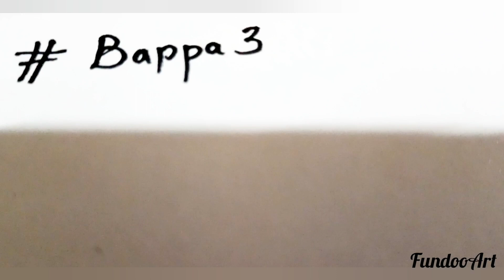Ashtavinayak Ganpati Drawing step by step Bappa3 shreeballaleshwarpali using Shapes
Hello friends 🙂, Hope you are doing great !
I am Neha, a passionate Youtuber, welcome you to my channel "Fundoo Art"

Today, we are going to draw a easy Ashtavinayak Ganpati Drawing Bappa3 Shreeballaleshwarpali using some Basic Shapes.
We are going to use Glitter Sparkle Pens for the creation of idol Ganpati.It is a nice tutorial for kids to have better understanding about how to draw Ganpati in a Easy & Tricky way.It is a great tutorial and easy guide for beginners

Materials used are mentioned below 👇
✨Flair Glitter Sparkle Pens
✨Camlin Permanent Marker Pen
✨ Flair Carbonix Gel Pen

🚫Do not copy the content without my permission🚫

Music Credits -

Infinity Film's Production
Lyricist/Composer/Producer - Anup Arun Pawar

Singer & Mix Mastering - Keval Jayawant Walanj

Music Programmer - Hrishikesh Shinolkar

Background vocals - Shruti Sarmalkar, Trupti Nesarkar, Aishwarya Lakhe, Sharada Chavan

Background vocals Arranged by - Suresh Sarmalkar and Renuka Sarmalkar

Background vocals recorded by - Hrishikesh Shinolkar

Bass Guitar - Shantanu Raijade

Director - Manoj Tanawade, Anup Pawar

Assistant Director - Vinay Damodar Patil, Nehal Desai

D.O.P - Sandeep Gawade, Adarsh A Pawar, Rishikesh Bekwadkar

Editing and C.C - Vrishabh Bokade, Rishikesh Joshi

Executive Producer - Srishti Karjinni, Dinesh Bekwadkar, gourav Babli

Line producer - Umesh tepugade , Yogesh kadam

Dance choreography - Sudhi Kalpatri